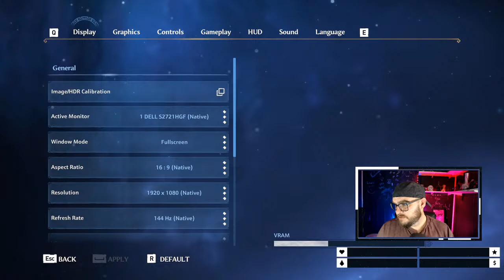Black Coffee and Gaming - New gamepass game!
Microsoft is killing it with these new additions to gamepass